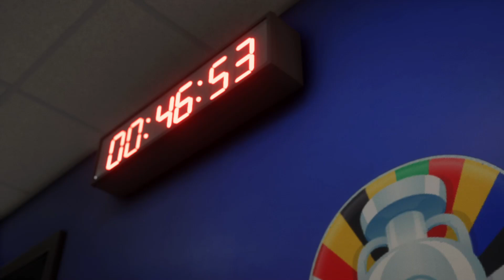FC 24 - Germany vs Denmark | UEFA EURO 2024 Round Of 16 Match | PS5™ [4K60]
FC 24 PS5 Gameplay.